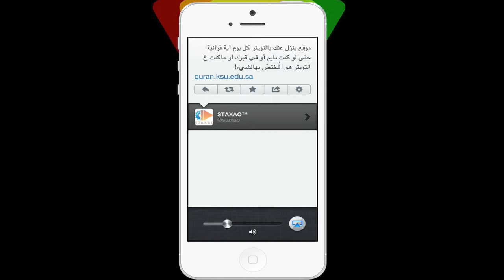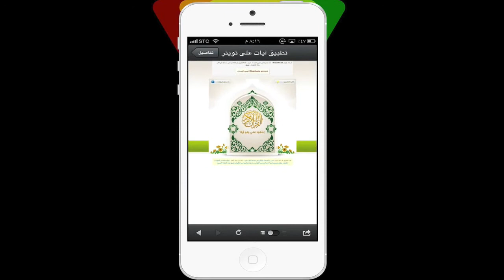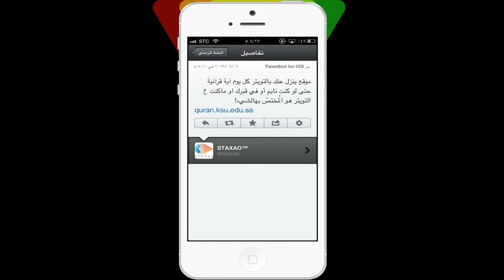طريقة نشر ايات القرآن الكريم على تويتر تلقائيا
كل يوم آية طريقة سهلة و تنال بها أجر عظيم ان شاء الله و الدال على الخير كفاعله قومو بنشر هذا الفيديو لتعم الفائدة على المسلمين و المسلمات